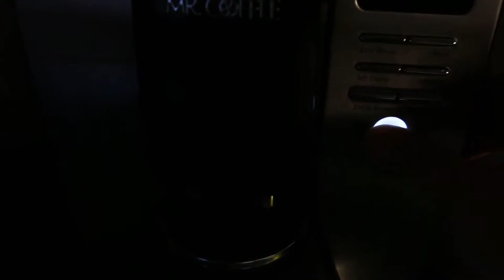These Things Are Dangerous || vLog.01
My first ever vlog. I was on the road and didn't have access to music, so it's all natural audio! More to come! Hopefully I will be releasing a vlog twice a week!